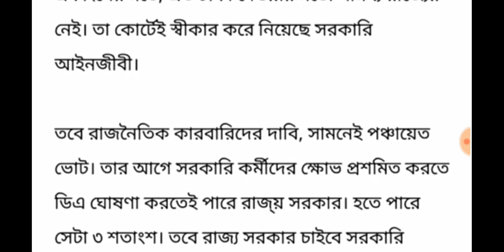Finance Department Notification | 3% Extra DA Hike for Government Employees | DA Latest News Today